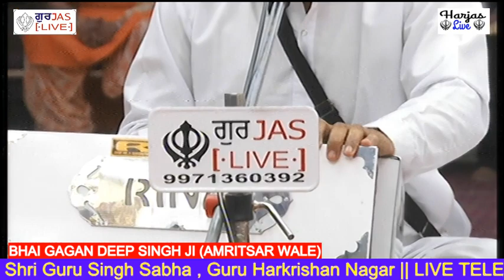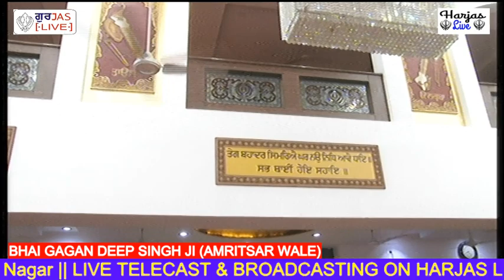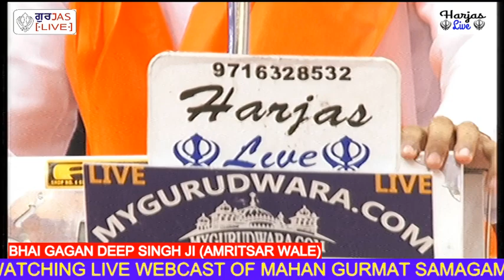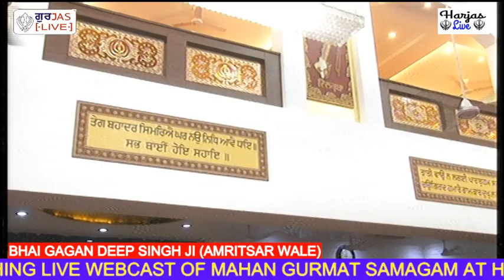Bhai Gagandeep Singh Ji Amritsar wale 18 June 2019 Gurudwara Guru Harkrishan Nagar New Delhi